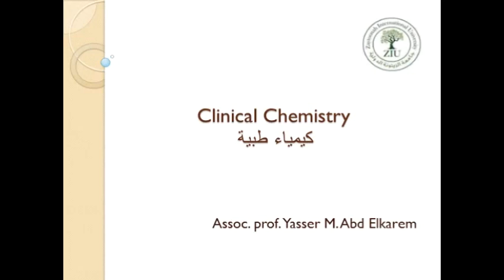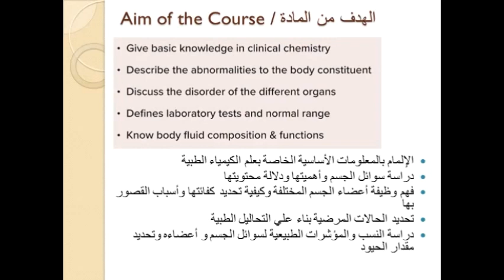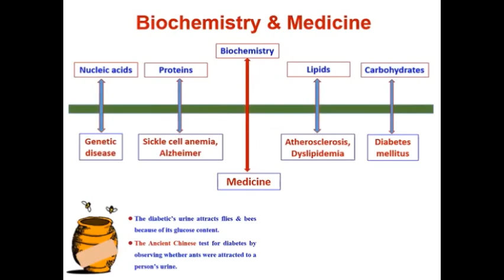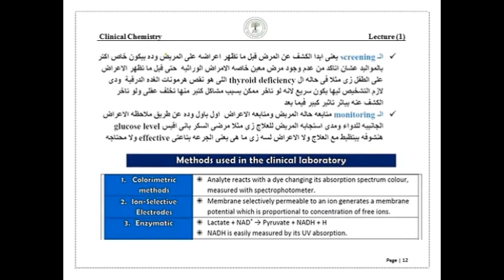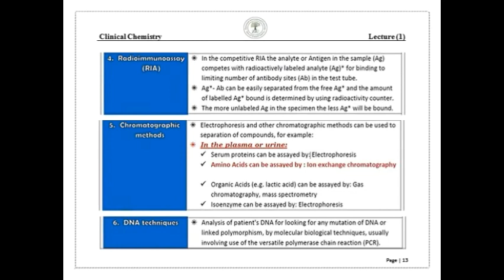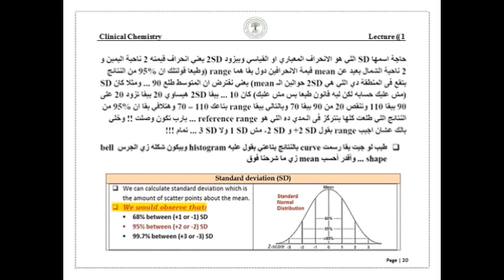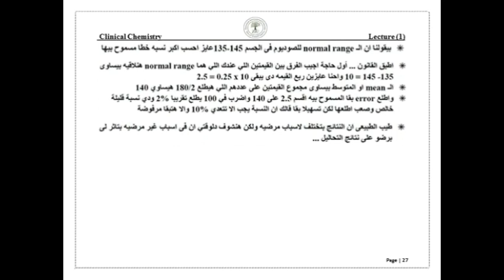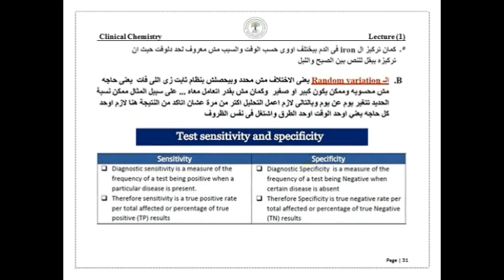كيمياء طبية - clinical chemistry ماجستير الكيمياء الحيويةد. ياسر محمد عبدالكريم